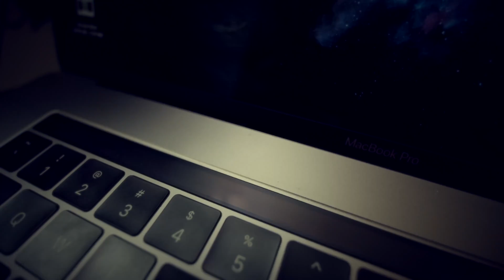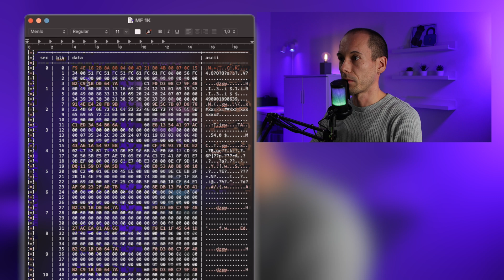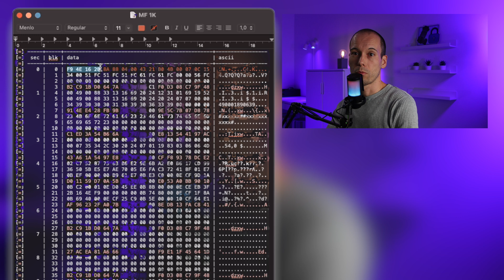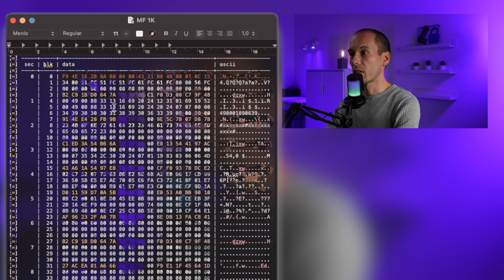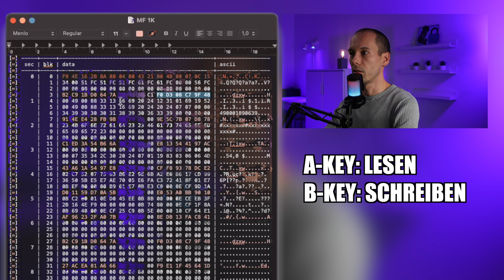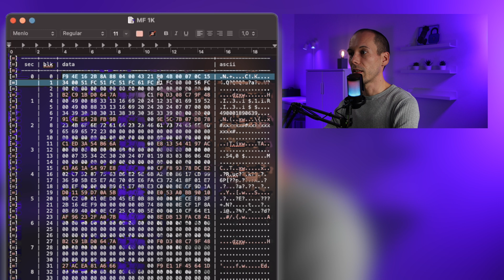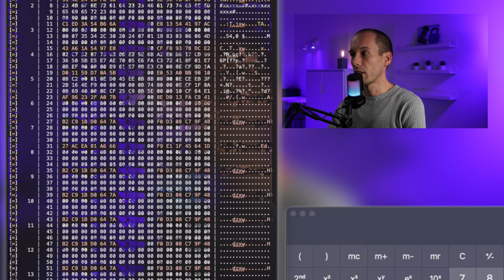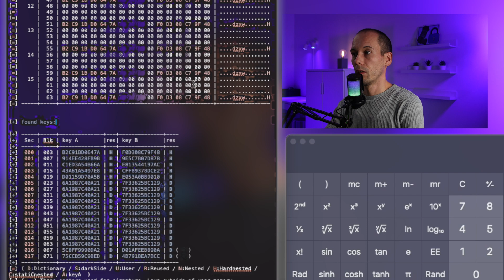🔒 Hacking NFC: Tutorial - Part 1: MIFARE-Basics🔒 (#011)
Willkommen zur ersten Episode meiner neuen YouTube-Videoreihe „Cracking MIFARE Classic“! 🚀 In dieser Serie tauchen wir tief in die Welt der NFC-Karten ein und ich zeige dir, wie Angriffe auf MIFARE Classic Karten durchgeführt werden können – stets mit dem Ziel, Sicherheitslücken besser zu verstehen und Technologie sicherer zu machen. Wichtig: Dieses Tutorial dient ausschließlich zu Bildungszwecken. Ein verantwortungsvoller Umgang mit diesem Wissen ist Pflicht! ⚠️

Was erwartet dich in diesem ersten Video?

In der Auftaktfolge bekommst du einen Überblick über die 7 Teile der Serie und eine Einführung in die Grundlagen:
 • Was ist eine MIFARE Classic 1K Karte?
 • Aufbau der Karte: Sektoren, Blöcke, Speicherstruktur.
 • Schlüssel A und B: Wie funktionieren die Authentifizierung und Sicherheitsmechanismen?
 • Warum sind diese Karten anfällig für Angriffe?

Das Video legt die technische Basis für die praktischen Angriffe, die in den folgenden Episoden behandelt werden.

Die 7 Teile der Videoreihe im Überblick:
 1. Cracking MIFARE Classic – Grundlagen zu MIFARE Classic: Aufbau, Schwachstellen, Tools und Methoden.
 2. Wordlist-Angriff auf MIFARE Classic: So knacken wir Standard-Schlüssel durch Brute-Force.
 3. Nested Angriff mit Flipper Zero + PC: Schlüssel aus Nonces berechnen - schwache Kryptographie
 4. MfKey32-Angriff mit App: Schlüssel aus öffentlichen Daten berechnen – einfach und schnell.
 5. Cracking mit Proxmark3: Tiefgehende Analyse und Angriffsmöglichkeiten mit dem Proxmark3.
 6. UID aus Tokennummer berechnen: Manipulationen und Nachvollziehbarkeit von Tokens über die Seriennummer
 7. Proxmark3 mobil auf Android: Angriffe ohne PC – volle Flexibilität mit deinem Smartphone und Proxmark3

MIFARE Classic Karten sind nach wie vor weit verbreitet – trotz ihrer Schwachstellen. In dieser Serie lernst du, wie Angriffe funktionieren, um die Sicherheit in deinem eigenen Umfeld zu prüfen und zu verbessern.

===Inhalt===
0:00 - Begrüßung und Überblick über die Tutorial-Reihe
2:23 - Intro
2:57 - NFC und RFID
3:20 - MIFARE-Classic Formen, Größe, Typen
4:47 - Karten-Dump
5:10 - Sektoren
5:26 - Blöcke
5:43 - UID
6:43 - Speicher berechnen aus Blöcken
7:34 - Keys (A/B)
9:11 - Praxiserfahrung Mifare Keys
10:05 - Ausblick Teil 2 - Wörterbuchangriff
10:16 - Geheime Sektoren
11:26 - Kommentare
11:38 - Abonnieren
11:50 - Verabschiedung

===Books===
Hacking und Security

===Parts===
Nodemcu V3

433 MHz-Antenne